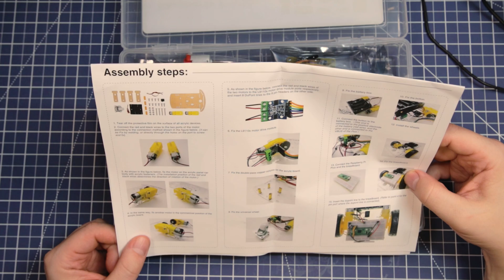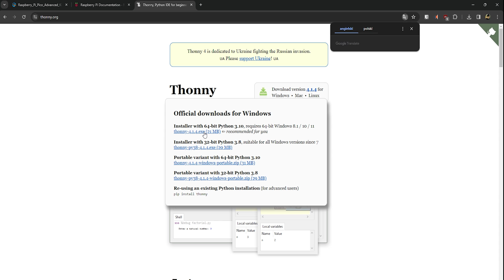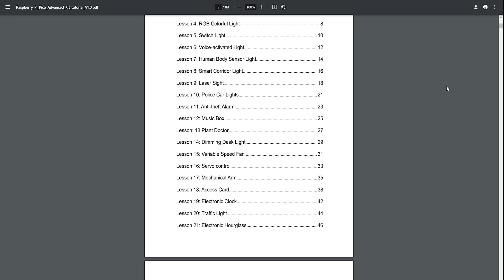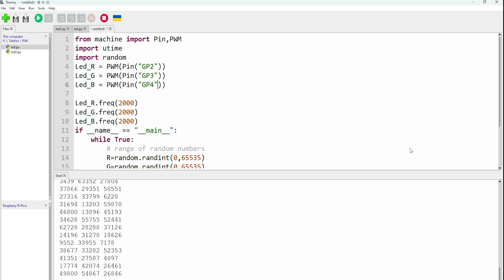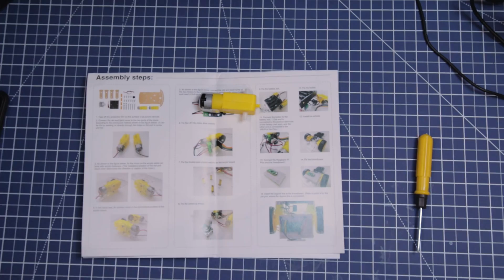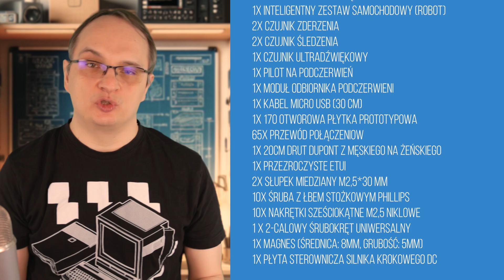⚙️ Zestaw hobbystyczny na bogato - Elecrow Raspberry Pi Pico Advanced Kit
Jeśli chcecie rozpocząć zabawę hobbysty robotyka informatyka - może Was zainteresować zestaw  Elecrow Raspberry Pi Pico Advanced Kit zawierający kilkadziesiąt elementów i pozwalający w prosty sposób na rozpoczęcie przygody w świecie tego typu projektów.

W zestawie:

1x Raspberry Pi Pico z listwami pinowymi (opcjonalnie)
2x 400 otworowa płytka prototypowa
10x kolorowych diod LED 5MM
1x moduł RGB
1x Przycisk
1x czujnik dźwięku
1x czujnik ruchu Mini PIR
1x moduł fotorezystora
1x nadajnik laserowy
1x pasywny brzęczyk
1x czujnik wibracji
1x Mini moduł czunika pola magnetycznego
1x czujnik wilgotności gleby
1x potencjometr obrotowy
1x silnik prądu stałego + łopatka wentylatora
1x Silnik Serwo
1x dwuosiowy moduł joysticka XY
1x moduł RFID RC522
1x 4-bitowy cyfrowy moduł wyświetlacza LED
1x moduł wyświetlacza sygnalizacji świetlnej
1x moduł enkodera obrotowego
1x Moduł wyświetlacza LCD 1x1602 (niebieski)
1x czujnik temperatury i wilgotności
1x moduł kropli deszczu
1x czujnik płomienia
1x moduł OLED
1x klawiatura z przełącznikiem membranowym
1x inteligentny zestaw samochodowy (robot)
2x czujnik zderzenia
2x czujnik śledzenia
1x czujnik ultradźwiękowy
1x pilot na podczerwień
1x moduł odbiornika podczerwieni
1x kabel Micro USB (30 cm)
1x 170 otworowa płytka prototypowa
65x Przewód połączeniow
1x 20CM drut Dupont z męskiego na żeńskiego
1x przezroczyste etui
2x słupek miedziany M2,5*30 mm
10x śruba z łbem stożkowym Phillips
10x nakrętki sześciokątne M2,5 niklowe
1 x 2-calowy śrubokręt uniwersalny
1x magnes (średnica: 8mm, grubość: 5mm)
1x płyta sterownicza silnika krokowego DC